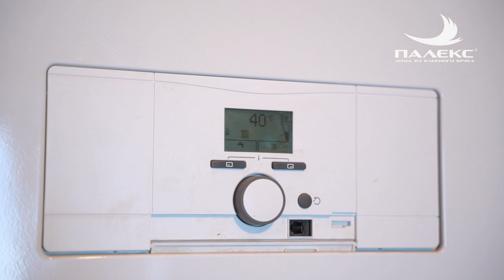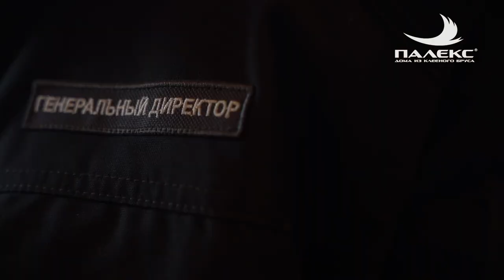Вот и прошел год! Строительство дома из клееного бруса ПАЛЕКС. 6 часть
Продолжаем серию видео репортажей о строительстве дома из клееного бруса для руководителя компании ПАЛЕКС Александра Петунина.

В этом видео Александр рассказывает о работе, проделанной на стройке за год, показывает этапы внутренней отделки дома.

Архитектор Александр Петунин
Строительство ПАЛЕКС дома из клееного бруса